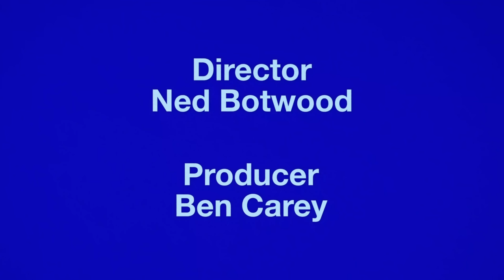junodream – Travel Guide (Live Film)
A live performance of 'Travel Guide' by junodream.

Chapters:
0:00 NY2000
2:40 Eden Burns
6:00 Let Me Breathe Again
9:48 Travel Guide
14:00 White Sunday

CREDITS:
Recorded at Big Jelly Studios

Directed by Ned Botwood
Producer Ben Carey

Director of Photography: Jon Muschamp
Camera Assistant: Bethany Fitter

Director’s Assistant: Alex Stenhouse

Engineers: Mike Collins & Al Harle
Mixing Engineer: Tom Rea

Editor: André Rodrigues @ the assembly rooms
Post Producer: Joshua Gochez

Colour Producer: Oliver Whitworth
Colourist: Ollie Thompson @ ETC